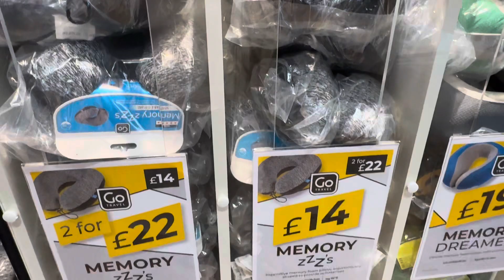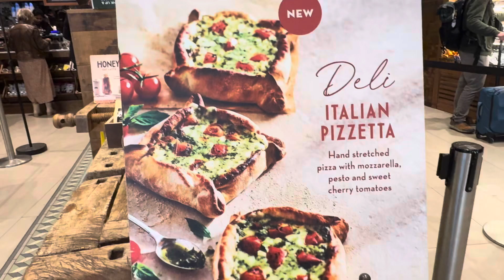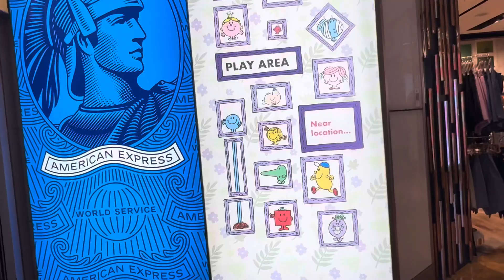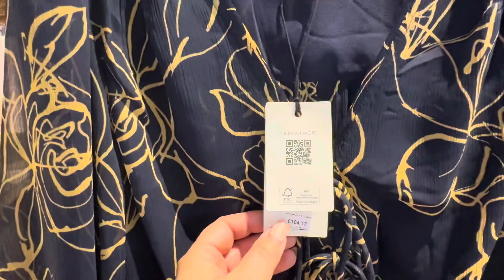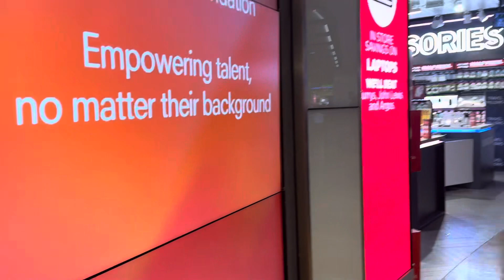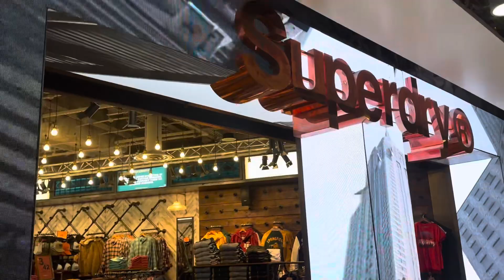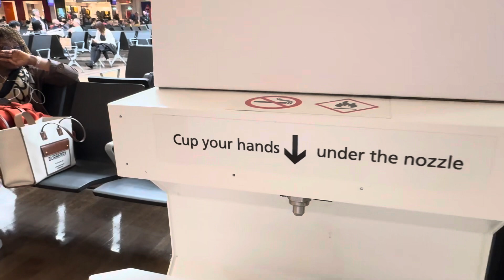London Heathrow Terminal 3 Airside Tour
Join us for a full tour and walk around in 2024 of Heathrow terminal3 airside. There is lots of shops and even designer shops as well as plenty of places to get a beer and a burger.